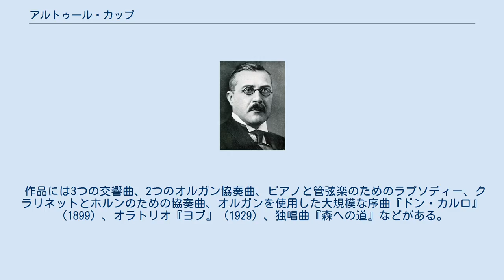アルトゥール・カップ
アルトゥール・カップ アルトゥール・カップ（Artur Kapp, 1878年2月28日 - 1952年1月14日）はエストニアの作曲家。
 スーレ・ヤーニ出身。
1891年からサンクトペテルブルク音楽院でオルガンを学び、さらに作曲をニコライ・リムスキー＝コルサコフに師事した。
1900年に卒業後、1904年から1920年まで南ロシアのアストラハンで作曲家として活動する。
エストニアに戻った後、タリン音楽院の教授兼指揮者となった。
弟子には作曲家のアヴァルト・アーヴ、エトガル・アッロなどがいる。
彼はルドルフ・トビアスとともにエストニア音楽の基礎を打ち立てたとみなされている。
第二次世界大戦中にソビエト連邦がエストニアに侵攻すると、引退してスーレ・ヤーニに戻った。
 息子のエウゲン（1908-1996）と甥のヴィレム（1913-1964）は2人ともタリン音楽院でアルトゥールに学び、作曲家になった。
 作品には3つの交響曲、2つのオルガン協奏曲、ピアノと管弦楽のためのラプソディー、クラリネットとホルンのための協奏曲、オルガンを使用した大規模な序曲『ドン・カルロ』（1899）、オラトリオ『ヨブ』（1929）、独唱曲『森への道』などがある。